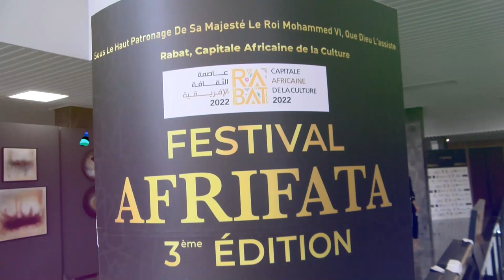هند بن جبارة بطلة مسلسل المكتوب... صراحة نهاية المسلسل كانت مفاجئة ومثيرة وجديد الاعمال ديالي